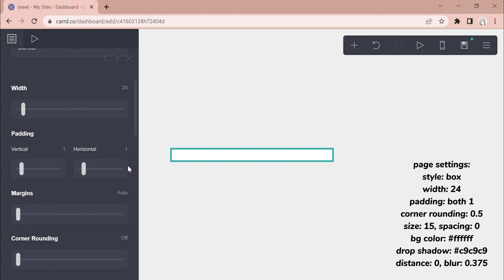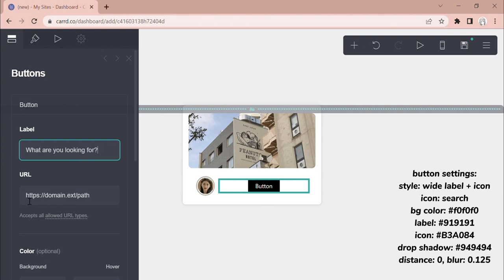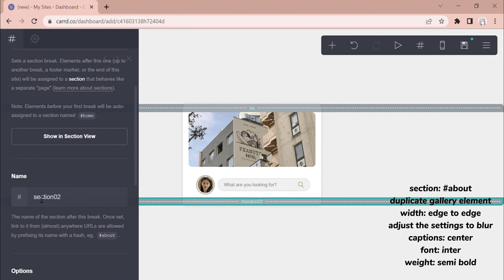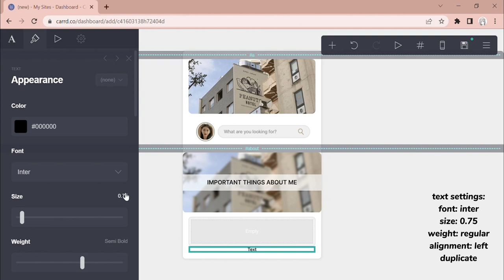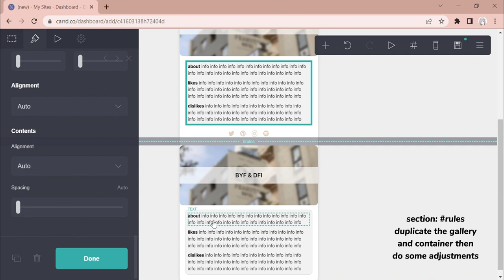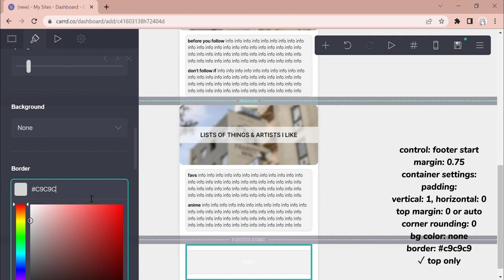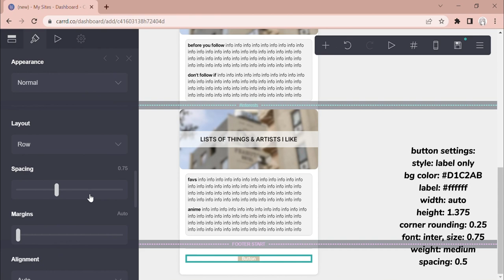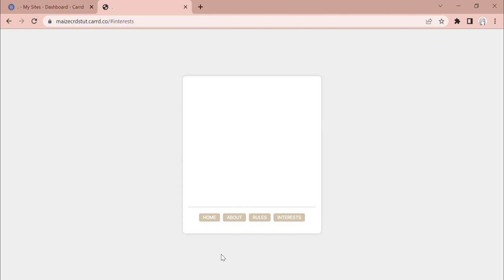☆﹕minimalistic & neat blog carrd tutorial #22 © yizdoll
heya everyone! it's admin (🍙) and I'm back with another requested tutorial from ccat. there are a few more pending tutorials so stay tuned for future uploads! the tutorial is at its normal speed but you may slow it down in the playback settings if you're having trouble.

credits belong to yizdoll! pls make sure to credit them properly and do not claim the design as your own. this carrd can be made without pro!

✶ Do i take tutorial requests? Yes, you may request by answering our request form pls check request status in our main carrd before requesting!

timestamps:
00:00 : intro
00:10 : tutorial
11:01 : hide watermark (this part is simply optional)
12:06 : results